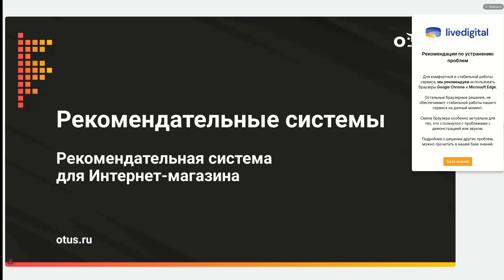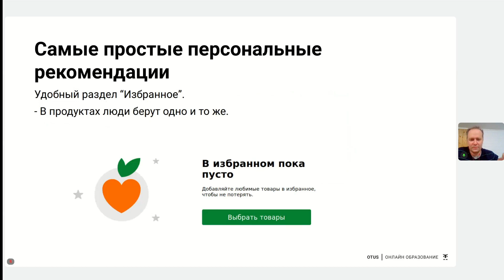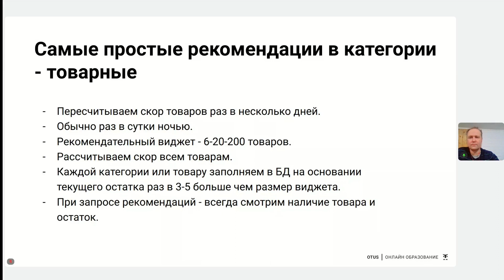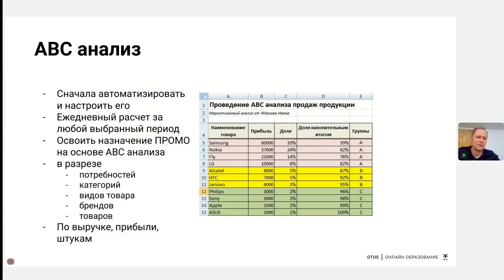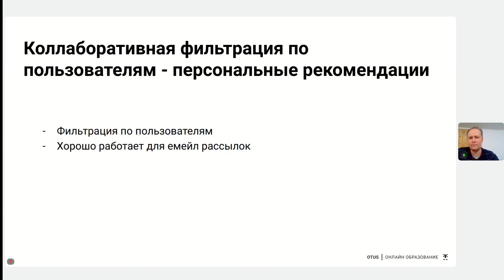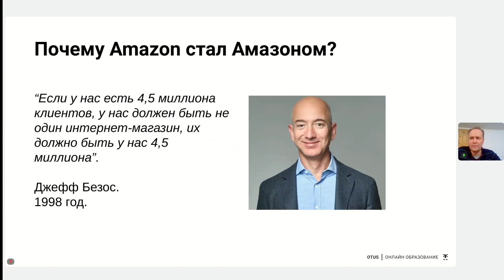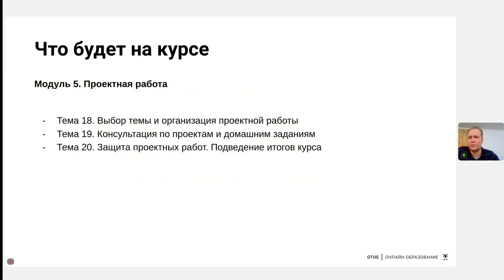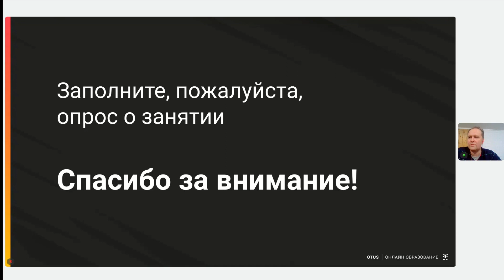Рекомендательная система для интернет-магазина // Демо-занятие курса «Рекомендательные системы»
На вебинаре мы рассмотрим задачу рекомендаций больше со стороны бизнеса, чем со стороны математики и кода. Поговорим, какие рекомендательные системы применяются в e-commerce, посмотрим конкретные примеры. Составим общее представление о рекомендательных системах и подходах к ним.

Мы составим дорожную карту - что можно делать для конкретных видов интернет-магазинов в зависимости от размеров и типа продукции.

Кому подходит этот урок:
- IT-специалистам, которым поставили задачу сделать рекомендательную систему и они  не знают с чего начать.
- Аналитикам и руководителям интернет-магазинов
- Тем IT специалистам, кто хочет посмотреть на рекомендательные системы глазами бизнеса

В результате урока вы узнаете, какие виды рекомендательных систем могут применяться в электронной коммерции, с чего можно начать и среди какого типа систем и алгоритмов искать решение.

Преподаватель: Александр Брут-Бруляко - Ds инженер в СБЕР Neurolab